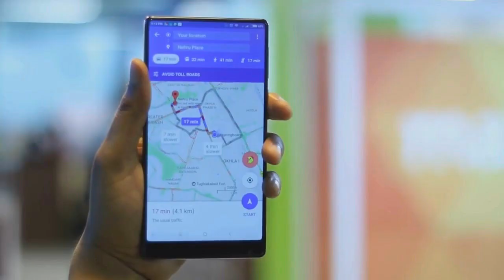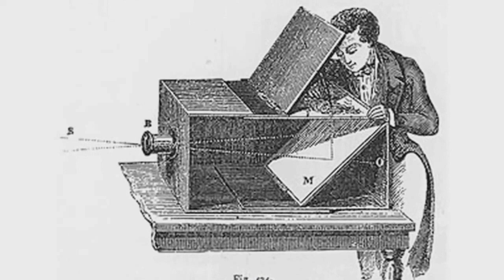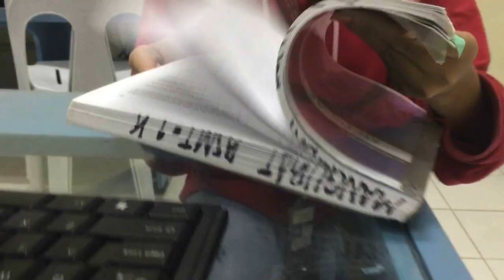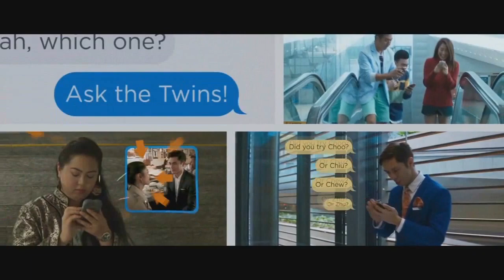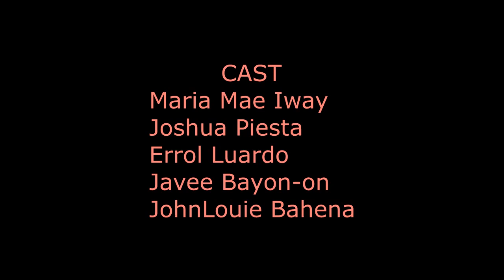Influence of Internet in Old Media | the four stories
This Video is for Educational purpose that is trying to make a Student or the visitors understand the changes and influence of Internet in Old Media. if you want something video on how life is with new technology .vist
The content in the video does not affect anyone's  life.
The change in our world.
Growth in technology.
Technology now and then.
by nitin maharaj ,
new leaders tech